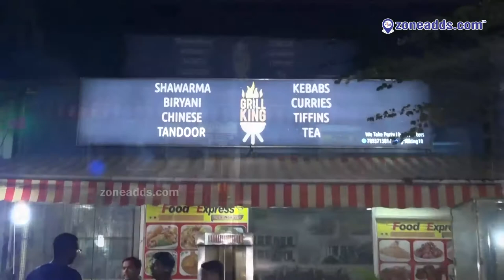Grill King || Haleem || Shawarma Biryani chinese Tandoor || Sainikpuri | zoneadds.com